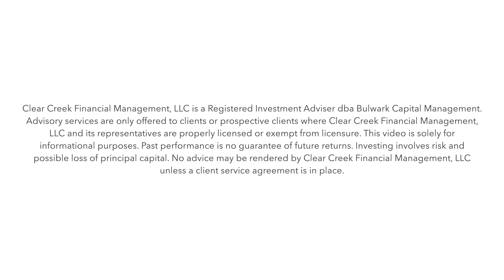Zach Abraham of Bulwark Capital Management Discusses European Markets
In this episode of Retirement News Online, Zach Abraham of Bulwark Capital Management in Gig Harbor Washington, discusses the European markets.